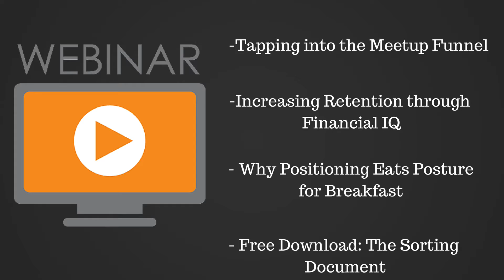Prospecting through a cashflow club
How to grow your MLM though the cashflow game.